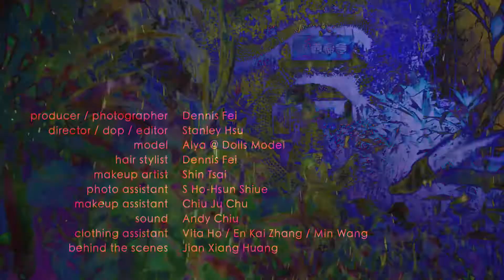Jenn Lee 2017FW The Temple